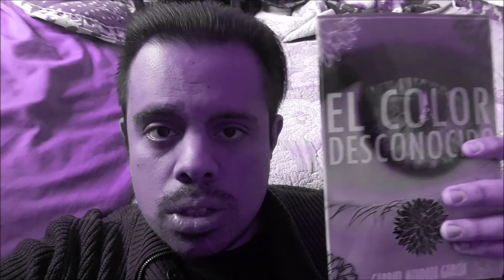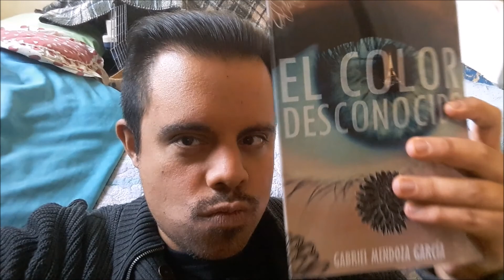GIVEAWAY DEL LIBRO EL COLOR DESCONOCIDO (Promo)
¿Quieres ganarte una copia del libro “El color desconocido”?

5.- Comenta usando el hashtag elcolordesconocido. Entre más comentes, más opciones tienes de ganarte el libro. Ojo: debe ser un hashtag por comentario. Si usas varias veces el mismo hashtag en una publicación sólo contará como una. Lo ideal es que sean varios comentarios. Puedes agregar algún comentario adicional a la publicación aparte del hashtag: elcolordesconocido.
Ejemplo: Gabriel, quiero ganarme
Ejemplo de comentario incorrecto
Otro ejemplo de comentario incorrecto: elcolordesconocido El color desconocido.

Si el hashtag está mal o si no pusiste el símbolo #, no contará tu participación. Debes reunir todos los requisitos para poder ganar.

Puedes participar desde cualquier parte de la república y el mundo. El envío será por mi cuenta. Si vives en CDMX, te lo entregaré en persona.

El libro va firmado y dedicado.

El sorteo será al azar y se llevará a cabo a través de una transmisión en directo el lunes 29 de enero a las 9:00 PM,  a través del canal de He Loves Telling Tales.

¡No te quedes sin participar!